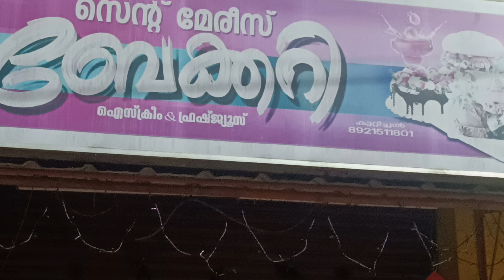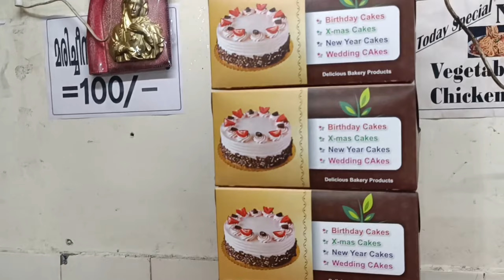ക്രിസ്മസ് കേക്ക് വിസ്മയംChristmas cakes 🎂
Christmas cake 🎂